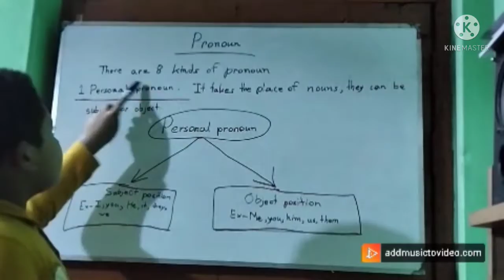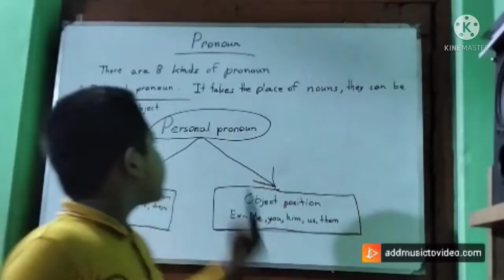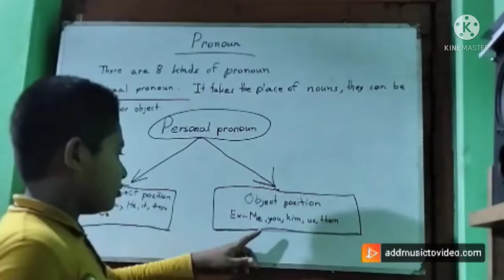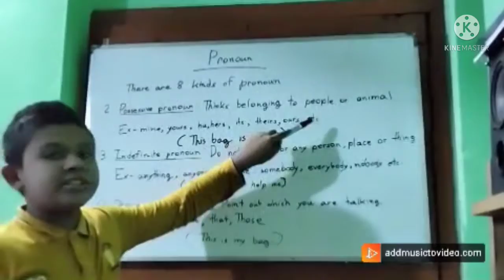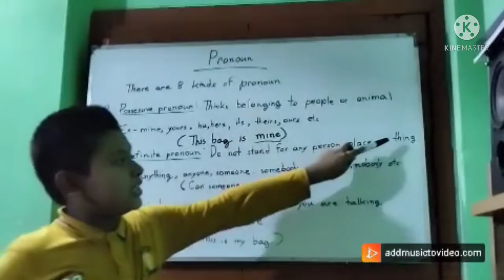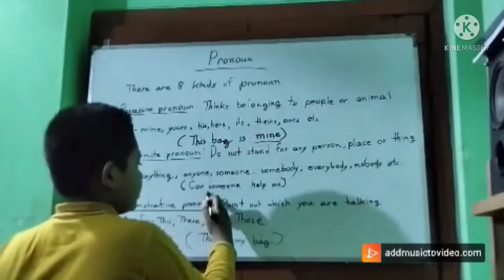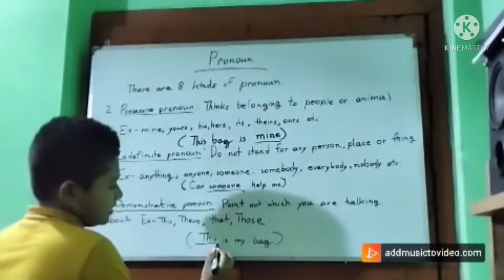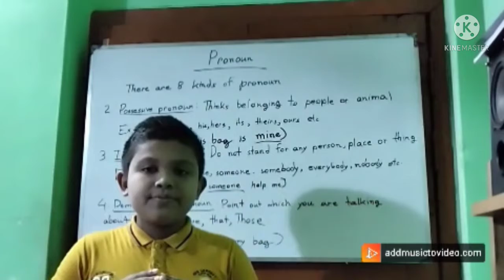Parts of speech | Pronoun | In simple way | Part 1| English School by Rafsan Hasan.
Parts of speech | Pronoun | Part 1| English School by Rafsan Hasan | Simple way.

Support us

Description
I wanna teach english grammer's to all of you.